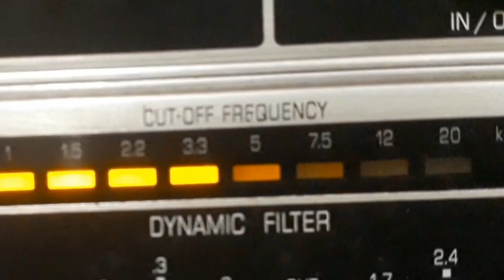OS GERALDOS - COBRE-ME COBRE-ME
COBRE-ME COBRE-ME - DUETO ALEGRE de JUCA STORONI com OS GERALDOS e ORQUESTRA. Disco ODEON RECORD Nº 108.254. Matriz xR810. Tamanho 27cm. Lançado em 1909. * Juca Storoni chamava-se João José da Costa Júnior.